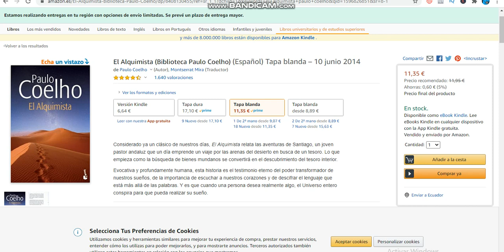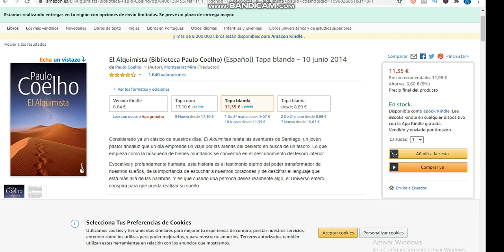El Alquimista Libro Gratis en Pdf por Paulo Coelho